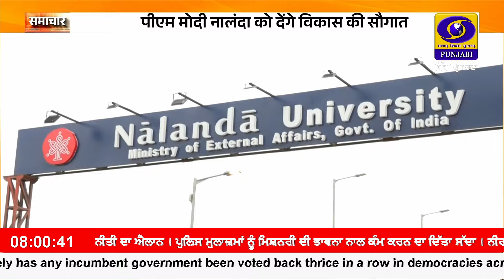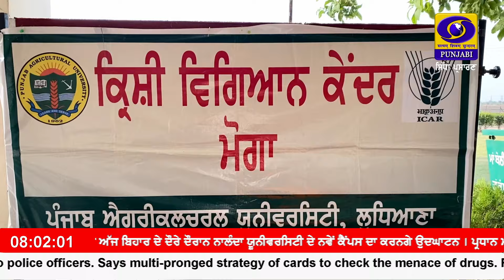08:00 AM || RNU_JALANDHAR || June 19, 2024